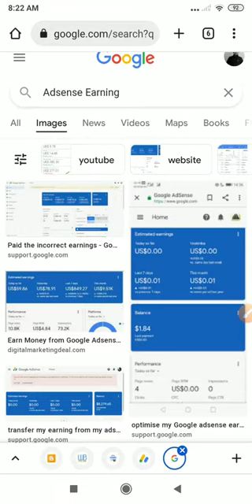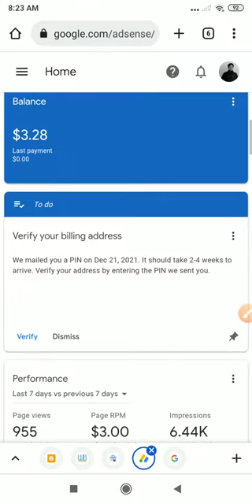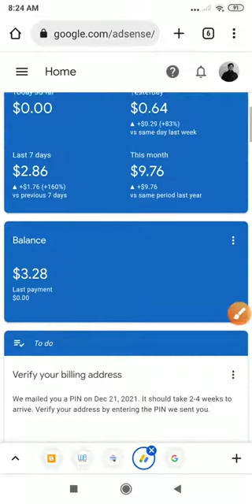New Blog Earning Proof | Adsense Earning Proof | Blogger Website Earning